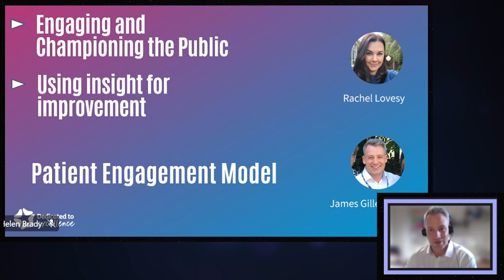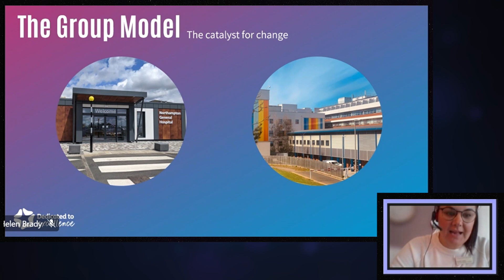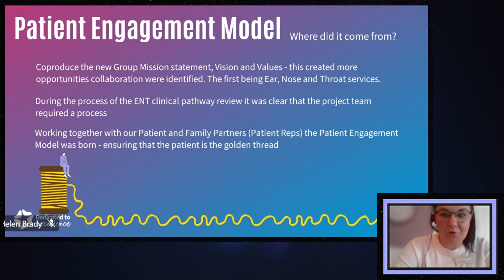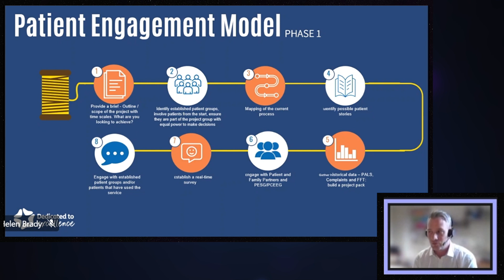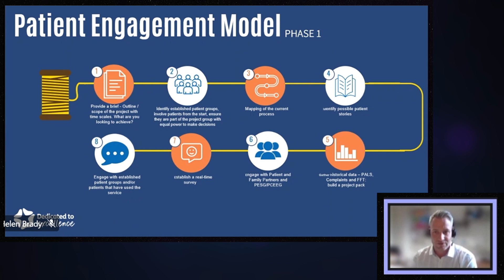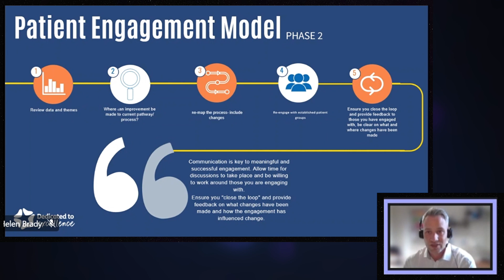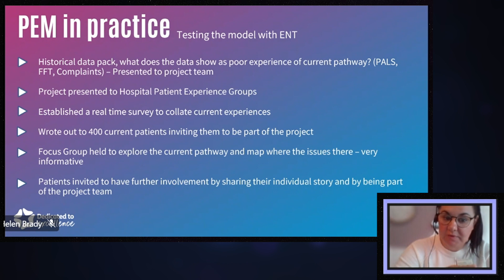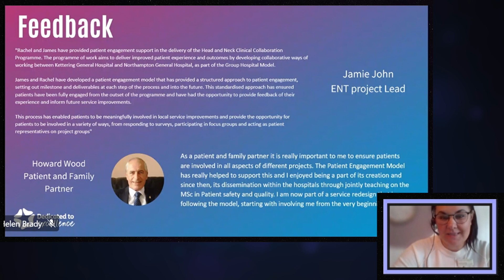Northampton General Hospital - Patient Engagement Model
This project was a finalist in the "Using Insight for Improvement - Integrated” and "Engaging & Championing the Public" categories as part of PENNA 2021.